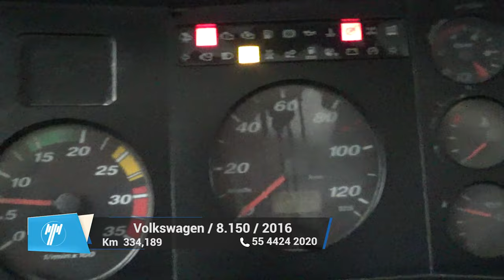Volkswagen / 8.150 /2016 - 8772